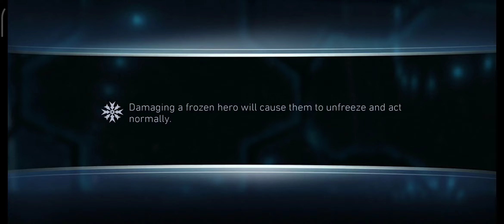Green Lantern - Arena Medals Farming - InJustice 2 Mobile Android